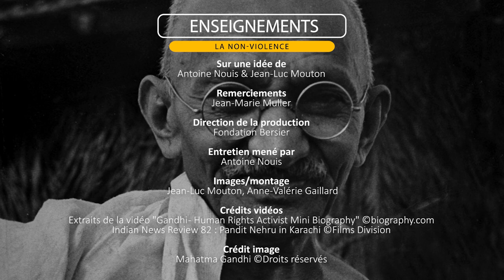Gandhi : la non-violence comme stratégie de résistance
Gandhi n’a pas inventé la non-violence, mais il est le premier qui l’a utilisée comme moyen de lutte contre les violences injustes.

formats/cours-enseignements/